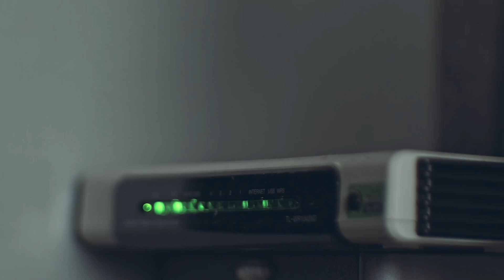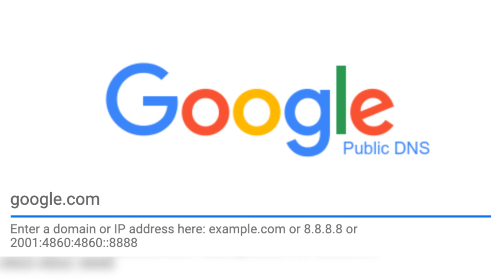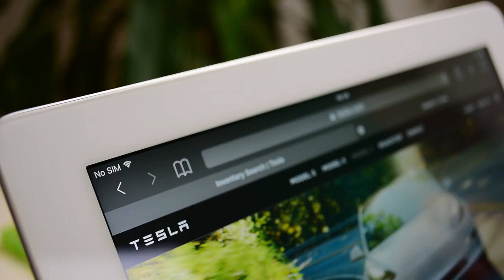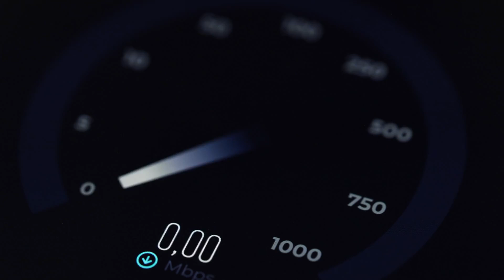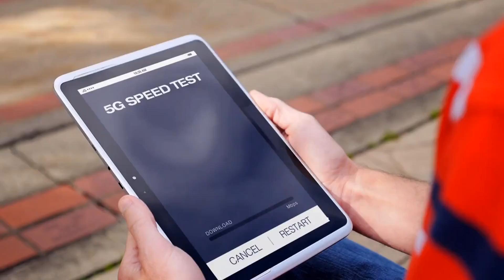How to Boost Your Internet Speed with These 3 Hacks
Tired of slow internet ruining your work, gaming, or binge-watching sessions? 🌐 In this video, I’ll show you How to Boost Your Internet Speed with These 3 Hacks that actually work! From simple router tweaks to optimizing your device settings, these tips will unlock faster speeds and smoother connections.

Whether you're streaming, working from home, or gaming, these easy and effective hacks will make a difference.